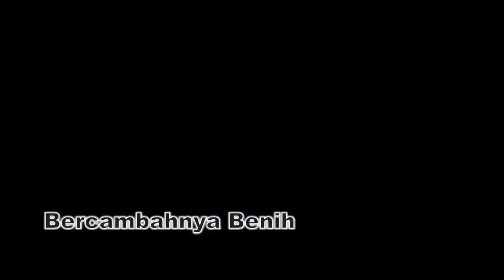KHUSYUKNYA SOLAT ABDULLAH BIN ZUBAIR(USTAZ AIMAN HJ SUBRI)